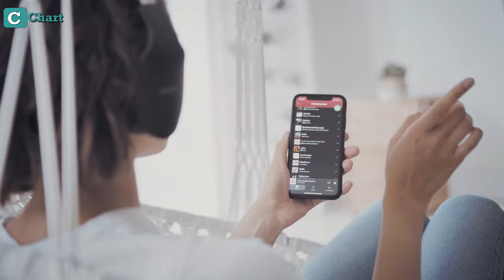Top 20 Songs Of The Week - September 2024 - Week 4 (YOUR CHOICE)